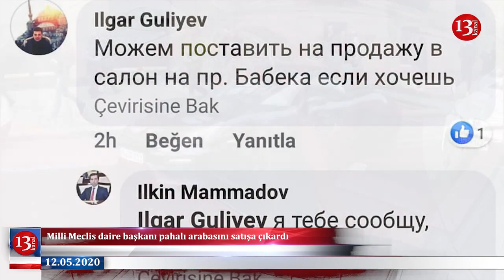Ramiz Mehdiyevin ölüm XƏBƏRİ GERÇƏKDİRMİ?Milli Məclisin şöbə müdiri bahalı maşınını FACEBOOKda satır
1- Milli Meclis daire başkanı pahalı arabasını satışa çıkardı
2- Azerbaycan petrolü yeniden ucuzladı
3- Yabancıların Azerbaycan'da kalış süreleri uzatıldı.
4- Medyada RAMIZ MEHDIYEV'İN ÖLÜM HABERLERİ dolandı. damadı ise Açıklama yaptı.
5- Bakü'deki kontrol noktaları karantina rejimi nedeniyle azaltıldı